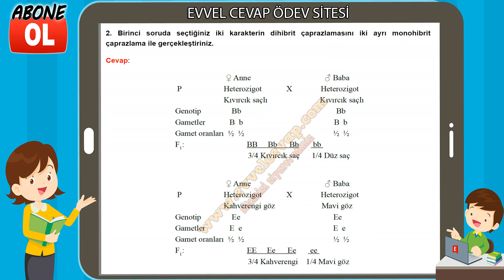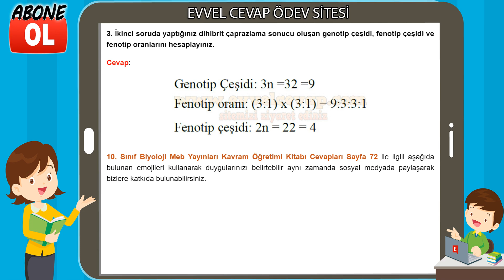10. Sınıf Biyoloji Kavram Öğretimi Kitabı Cevapları Sayfa 72